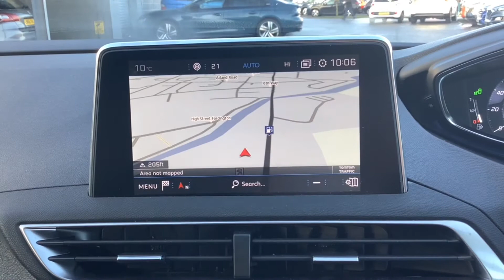Peugeot 3008 KJ19FLB